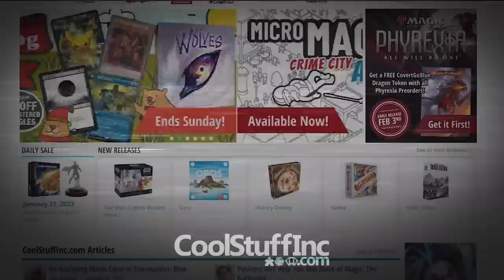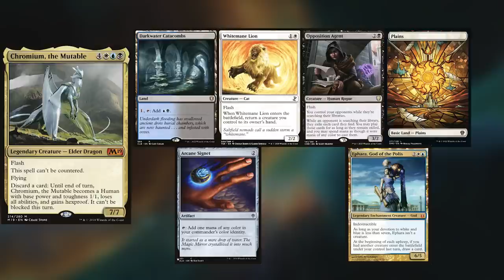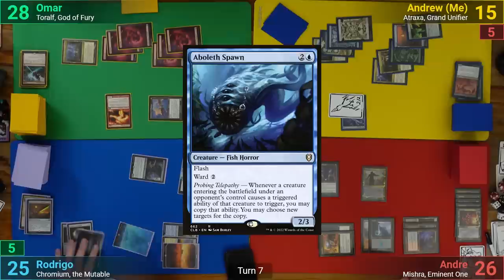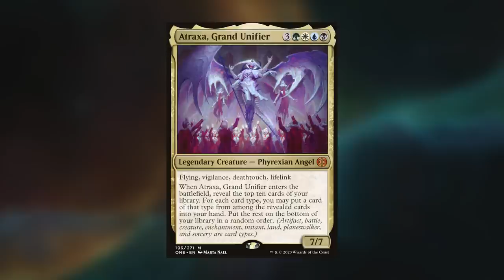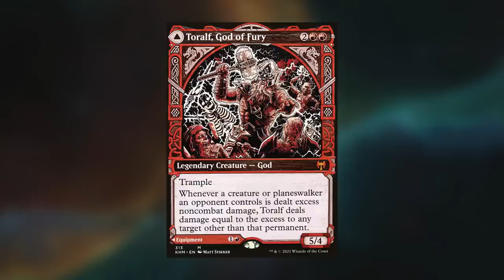Atraxa vs Mishra vs Toralf vs Chromium EDH / CMDR game play for Magic: The Gathering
Decklists coming soon!